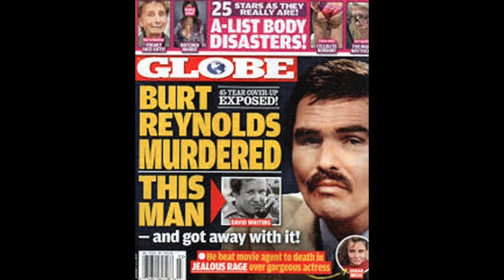Did Burt Reynolds Get Away with Murder ?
Camera Bag: